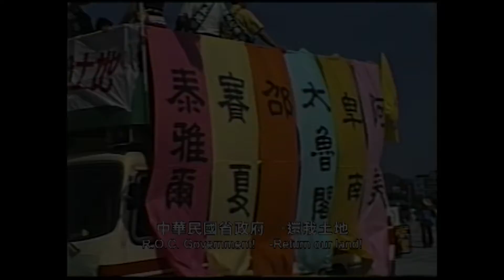Taiwan Film Festival UK [ trailer ] 3rd - 14th April 2019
opens on 3rd - 14th April 2019

Life is full of surprises when you go beyond your comfort zone and try something new